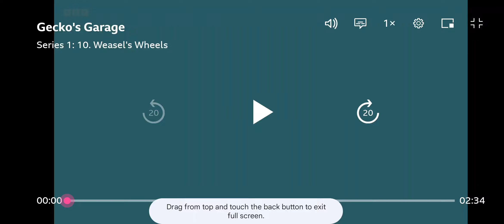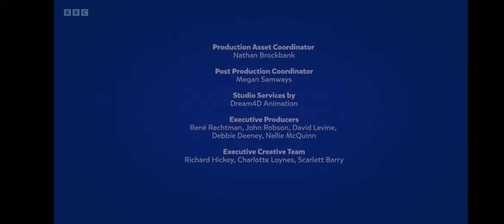Reuploaded from BBC iPlayer - Gecko's Garage S1 E10: Weasel's Wheels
Reuploaded from ‎@BBC  I had to video it before is removed